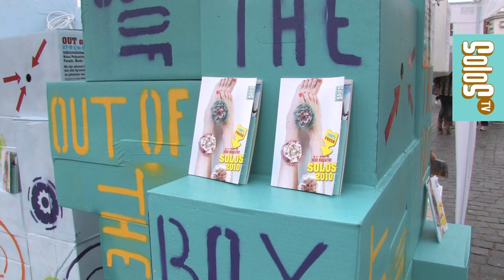Solos Street Edition 2010 - Presentatie 'Out of the Box'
Solos TV volgt jongeren op de voet gedurende de making of van hun kunst- of mediaprojecten. De eindproducten werden gepresenteerd tijdens de Solos Street Edition die plaatsvindt van 24 september t/m 3 oktober 2010 in 's-Hertogenbosch. Kijk op voor meer info.

SolosTV 2010 wordt geproduceerd door The Aviators
Grafische bijdrage van Lobke van Aar
Muziek van Bob Beerens